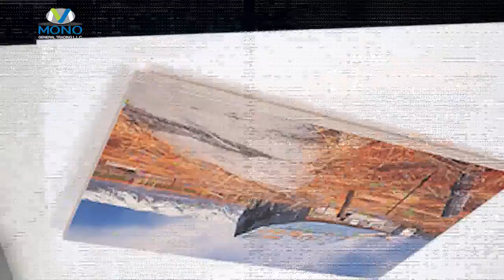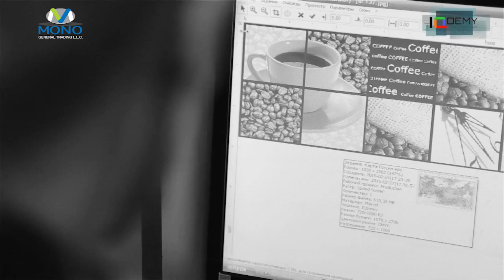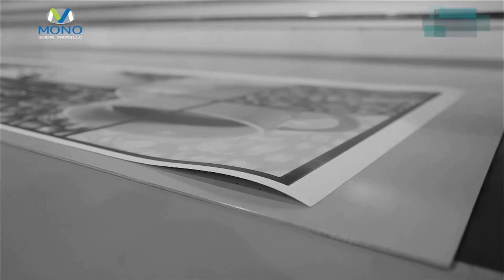IQDEMY Maglev Ricoh - UV Flatbed Printer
IQDEMY MAGLEV Ricoh - a powerful industrial manufacturing solution for your business.
The most modern printing head by Ricoh and a unique innovative system of «magnetic levitation», embedded in the carriage motion system. Extreme speed printing at maximum capacity. The printer is made on the development facilities in Siberia, which has experience in engineering design in the aerospace and defense industry for over 40 years.

2 options size:
2.8 m x 1.2 m & 2m x 3m

CMYK + White + Varnish with 4 printheads
7 picolitre , 1200dpi

Print mode speed:
Express - 71m²/hour
Production - 39m²/hour
Top Quality - 23m²/hour

Dimension:
440 cm x 220 cm x 150cm

Ripping Software: CALDERA Rip